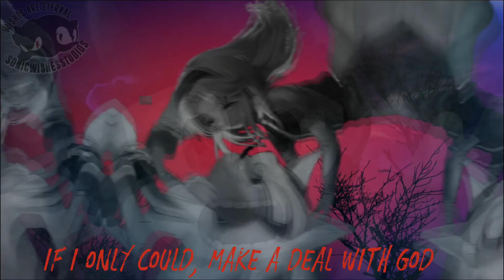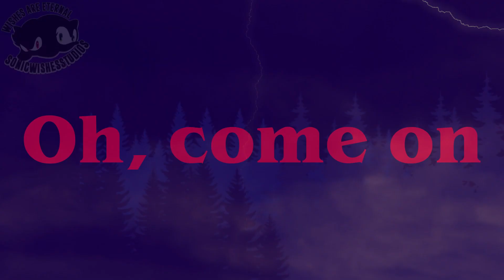[ ѕωѕ ] RUNNING UP THAT HILL ║ FULL SONIC MEP ║ HAPPY NEW YEARS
Ｈｉｇｈ Ｄｅｆｉｎｉｔｉｏｎ Ｐｌｅａｓｅ ♥. ⇱
♕ ⋆ 𝖂𝖎𝖘𝖍𝖊𝖘 𝕬𝖗𝖊 𝕰𝖙𝖊𝖗𝖓𝖆𝖑 ⋆ ♕

HELLO!!
Happy belated New Year!
2022 HAS been such a blessing for us. Not only the increase in viewership but getting us to over 4k. Was, a feat that I thought was nearly impossible.   We are always so overjoyed and grateful for everything people have done for us. Editing, commenting, watching, reacting, hell even liking and sharing our MEPs.
Thank you to my fantastic staff for always stepping up more each and every time!
This MEP is shell-shocking my, expectations are blown out of the water with some of these tracks. Everyone edited their hardest and more than I could have ever asked for.

Thank you for being back ups!
Christy thehedgehog
Tokeistatsu
Sonikku the hedgehog
and
ObsessedShadow

Being greatly inspired by this amazing studio's version.

I am in love with ST and wanted nearly this same concept as I had this idea a week or two before seeing it come to life by another studio. Really prompting my mind in order to make this mashup possible. Running Up That Hill is such a powerful song in itself. So why not edit it within the studio.

Thank you once again and we hope you had a wonderful holiday season. 2023 will be so much more for us, so stick around!!

▶ THEME:  Dark Atmosphere / Stranger Things

▶ COLOR PALETTE:  B&W, Red, and Purple.

▶  STYLE: FX, Motion Graphics, Editing Manipulation

▶  Credit: Diakitty
♪ Music » Running Up That Hill - Our Last Night / Dear Billy

☢ TRACKS ☢
O1 AyaShan22
O2 xxMintoStarxx
O3 Angel's Crisis
O4 Tokeistatsu
O5 Alvittany95
O6 Sonikku the hedgehog
O7 Tokeistatsu
O8 Christy thehedgehog
O9 Fennix
1O Crystal the Hedgehog
11 AzureGhost
12 The Crosser 2.0
13 Mania Girl
14 SilentEmerald94
15 SuperShadic lit4life
16 Christy thehedgehog
17 Sonikku the hedgehog
18 ObsessedShadow
19 ObsessedShadow
20 Re:Set
21 Wolf Blue_KP
22 TheWinxSonicFan